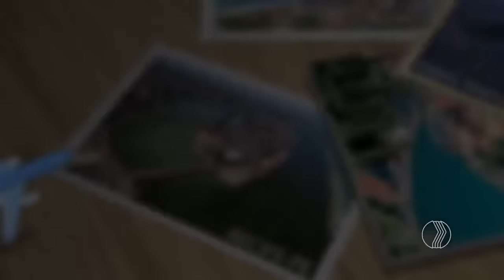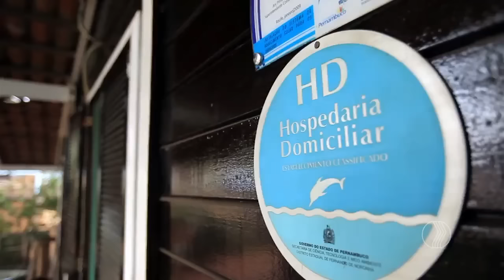MANHÃ TOTAL - Fernando de Noronha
Confira o primeiro episódio da série especial de reportagens sobre um dos destinos mais desejados do país, a ilha de Fernando de Noronha, um lugar cheio de encantos.